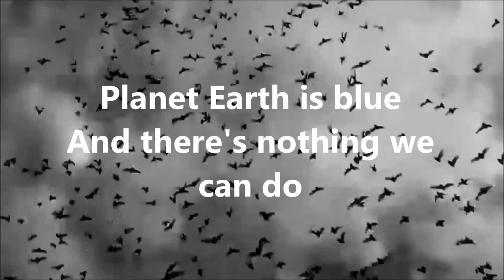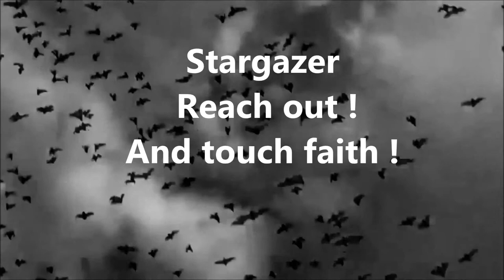Words are meaningful - unforgettable